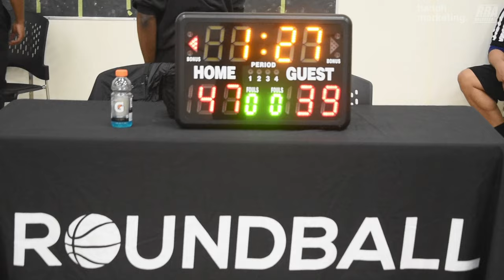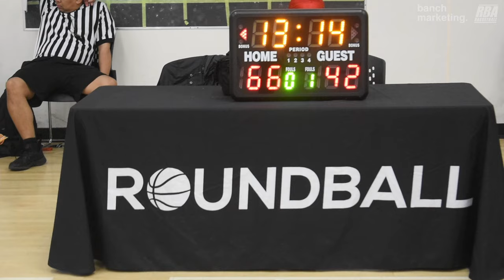2024 Vancouver Spring Comp League - No Clue vs Jrue Grit - Roundball BC Mens Basketball League